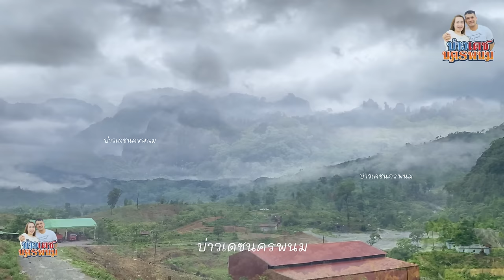วิวสวย น้ำตกธรรมชาติ บนภูเขาสูง วิถีไทยลาว น้องฝน น้องน้อย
สาวสวย อาบน้ำ เล่นน้ำ น้ำตกธรรมชาติ วิวสวยบนภูเขาสูง วิถีไทยลาว น้องฝน น้องน้อย บ่าวเดชนครพนม พาเลาะพาเที่ยว แขวงคำม่วน สปป.ลาว